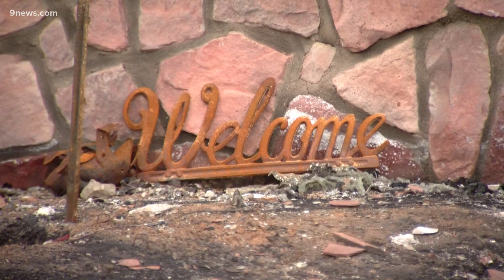Marshall Fire victims should continue paying their mortgages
The people who lost their homes in the Marshall fire in Boulder County will have to continue paying their mortgages unless told otherwise.